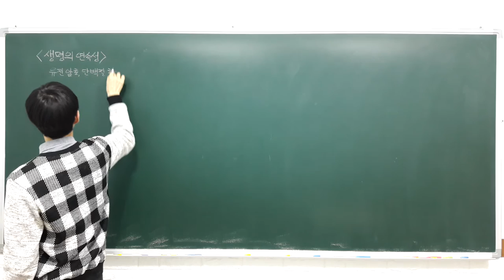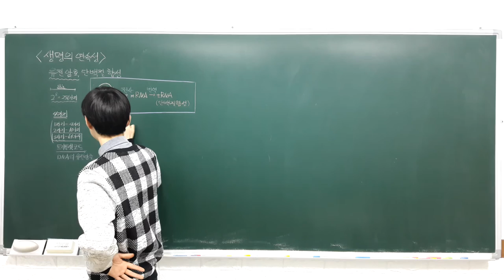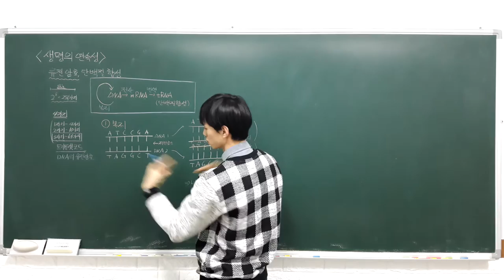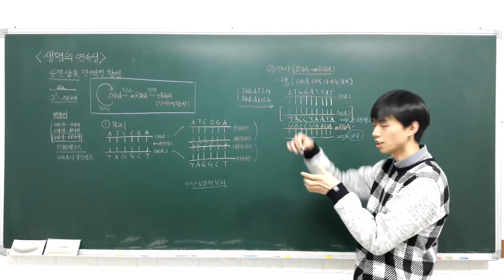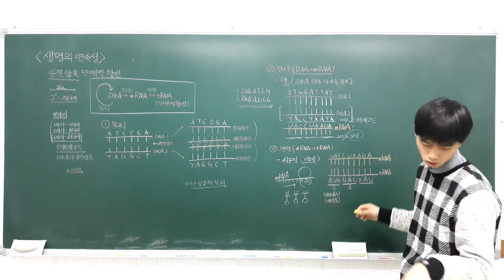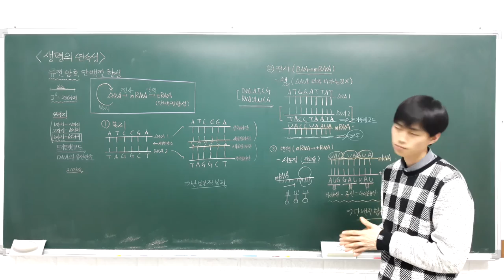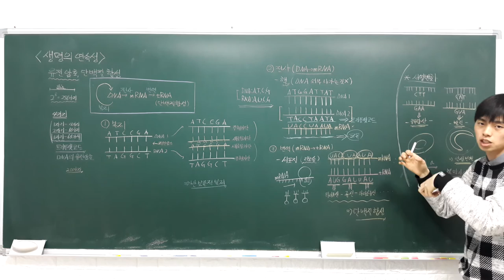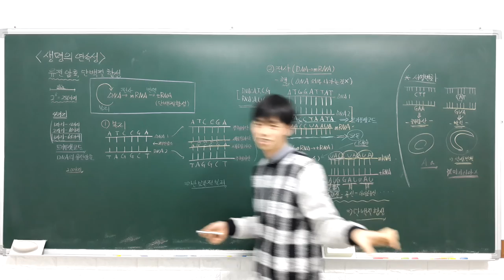고등 융합과학 3 3 2 유전암호의 전달과 단백질 합성